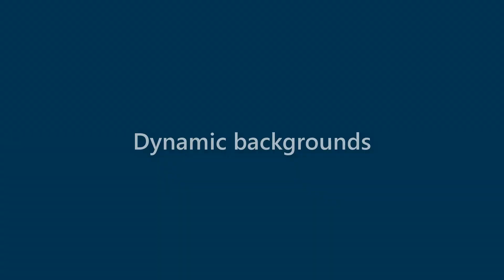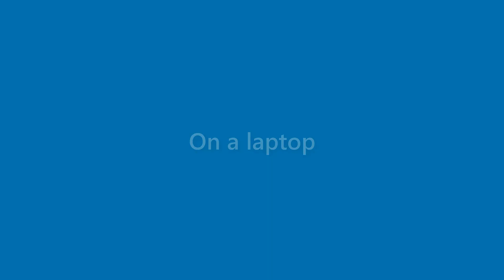Kerry Ewing - appearance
Name Look - Kerry Ewing - appearance. In this video we present "Kerry Ewing" name look and feel in various scenarios.
This video will cover:
How does "Kerry Ewing" look as a personal letterhead?
How does "Kerry Ewing" look on a business card?
How does "Kerry Ewing" look on a computer/laptop screen?
How does "Kerry Ewing" look with different background colors?
How does "Kerry Ewing" look with various fonts?